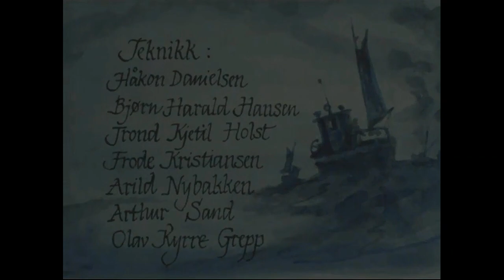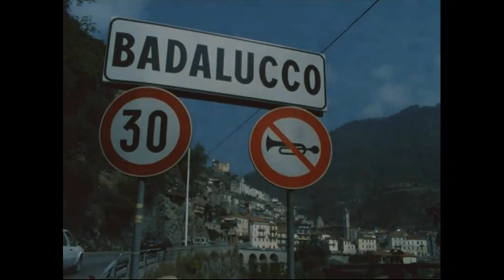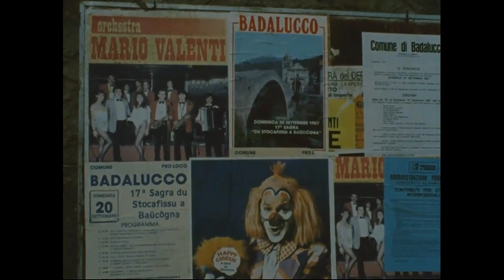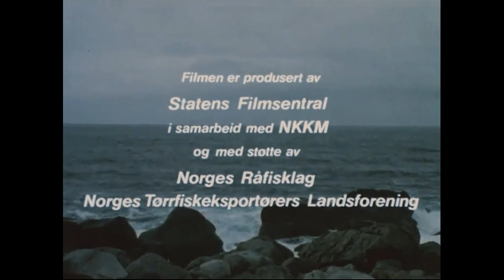Fra lofotskrei til stoccafisso (tørrfisk) - 1988.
Tørrfiskproduksjonen i Nord-Norge er en næring som har tradisjoner tilbake til vikingtiden. Denne filmen forteller om hvordan denne gamle handelsvaren tilvirkes i Lofoten i dag. Vi er med på fiskefeltet, og følger råstoffet videre gjennom hele tørkeprosessen fram til vrakingen - der tørrfisken blir kvalitetssortert etter alle kunstens regler. Den fisken som slipper gjennom vrakerens nåløye går videre til Italia, som er hovedmarkedet for tørrfisken fra Lofoten. Filmen forteller også om hvordan denne edle varen bearbeides i Italia. En film for alle som er interessert i vår levende kystkultur.
(Omtale fra SFS/NFIs distribusjon)
Engelsk sammendrag: The production of dried cod in Northern Norway has been going on since the Viking Periode, and it is an important export article from Lofoten to Italy. The film shows the process in the 1980s.

Kommentarer: Kari Bremnes